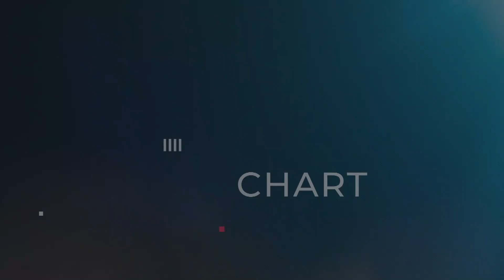GOSPEL UNPLUGGED S2 EP30 PROMO